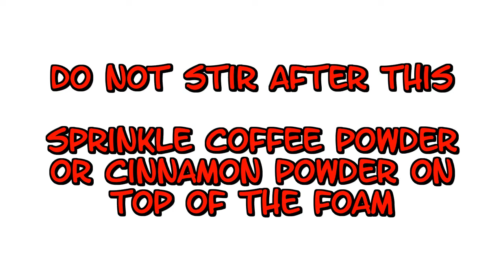The Perfect Coffee - How to make the perfect coffee with the right amount of foam (With Milk)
If you plan on adding sugar to your coffee do so in the beginning and not after pouring the milk in.

Requirements:
Milk
Water
Sugar (optional)
Instant coffee powder
Coffee frother

Coffee is a brewed drink prepared from roasted coffee beans, the seeds of berries from certain Coffea species. Once ripe, coffee berries are picked, processed, and dried. Dried coffee seeds (referred to as "beans") are roasted to varying degrees, depending on the desired flavor. Roasted beans are ground and then brewed with near-boiling water to produce the beverage known as coffee.

Coffee is darkly colored, bitter, slightly acidic and has a stimulating effect in humans, primarily due to its caffeine content. It is one of the most popular drinks in the world, and it can be prepared and presented in a variety of ways (e.g., espresso, French press, caffè latte). It is usually served hot, although iced coffee is a popular alternative.

Clinical studies indicate that moderate coffee consumption is benign or mildly beneficial in healthy adults, with continuing research on whether long-term consumption reduces the risk of some diseases, although those long-term studies are generally of poor quality.

The earliest credible evidence of coffee-drinking as the modern beverage appears in modern-day Yemen in southern Arabia in the middle of the 15th century in Sufi shrines. It was in what is now Yemen that coffee seeds were first roasted and brewed in a manner similar to how it is now prepared for drinking. But the coffee seeds had to be first exported from East Africa to Yemen, as Coffea arabica is thought to have been indigenous to the former. The Yemenis obtained their coffee via Somali traders from Berbera who in turn procured the beans from the Ethiopian Highlands and began to cultivate the seed. By the 16th century, the drink had reached the rest of the Middle East and North Africa. From there, it spread to Europe and the rest of the world.

The two most commonly grown are C. arabica and C. robusta. Coffee plants are now cultivated in over 70 countries, primarily in the equatorial regions of the Americas, Southeast Asia, the Indian subcontinent, and Africa. As of 2018, Brazil was the leading grower of coffee beans, producing one-third of the world total. Coffee is a major export commodity, being the top legal agricultural export for numerous countries. It is one of the most valuable commodities exported by developing countries. Green, unroasted coffee is one of the most traded agricultural commodities in the world.